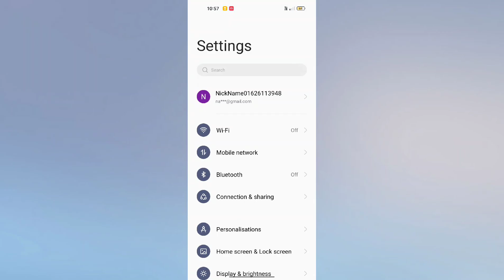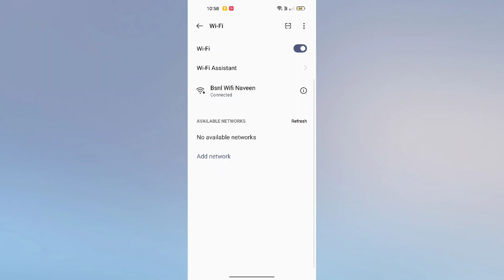OPPO Reno 10 5G QR Code Se WiFi Connect kaise kare Useful trick